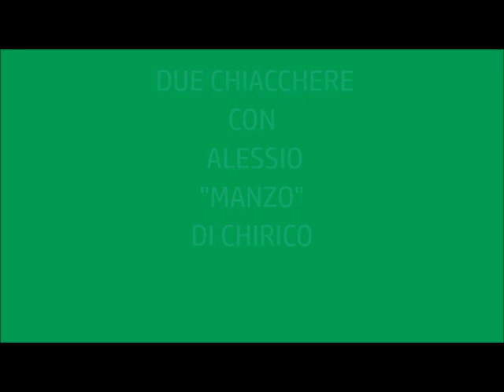The Michele Crispo Show #52 Alessio Di Chirico